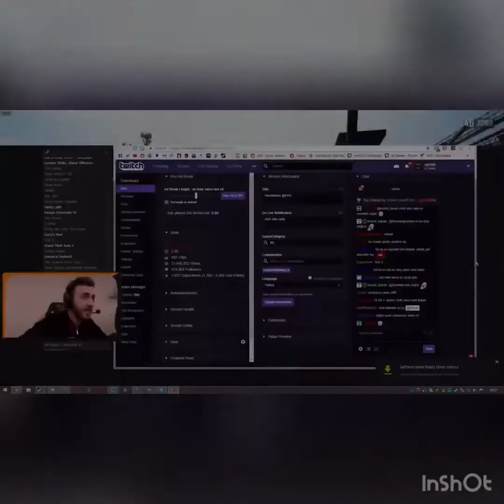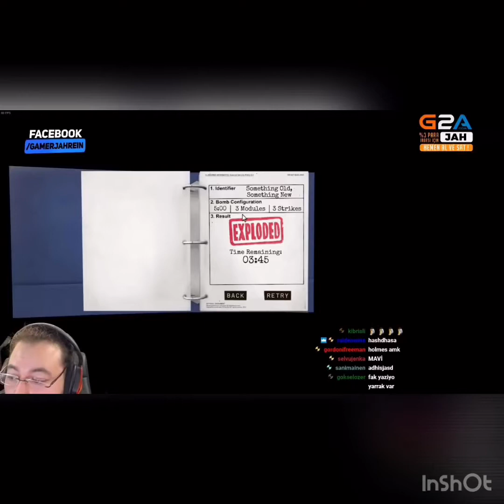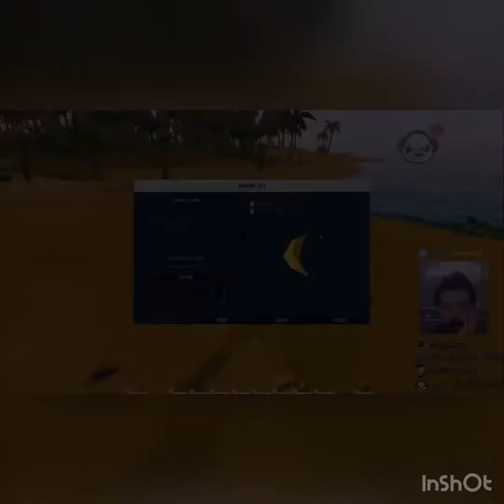Twitch Yayıncıları Komik Anlar Vol.1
Bu Videoyu İzinsiz Kullananlara Telif Hakkı Uygulanacaktır !

-KARAMANOĞULLARI